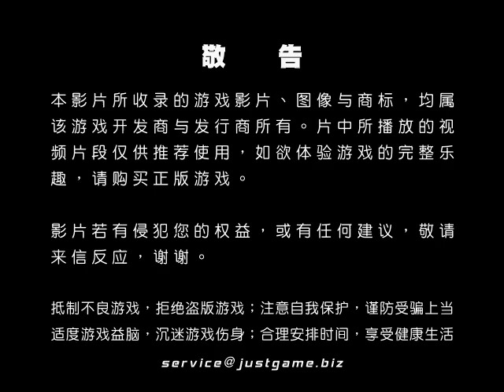[P|3]永遠的毀滅公爵 最新預告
由2K Games所推出的《毁灭公爵》新作《永远的毁灭公爵》昨日放出了最新宣传预告片。从视频中我们可以看到《永远的毁灭公爵》依旧延续系列硬派夸张的动作表现和充满...